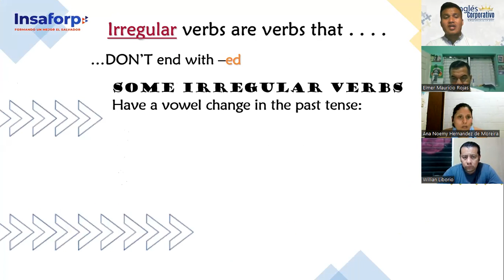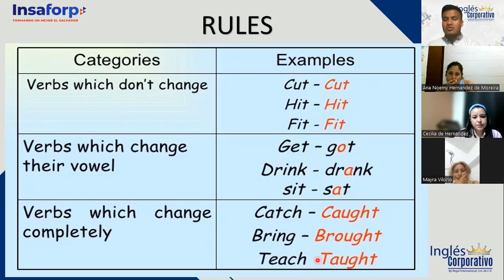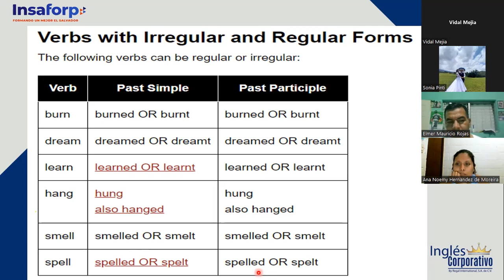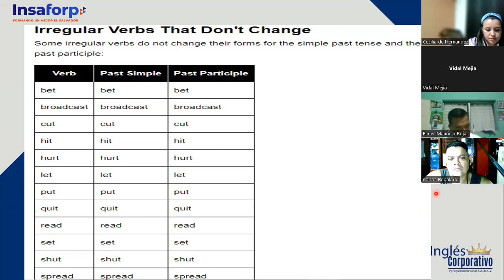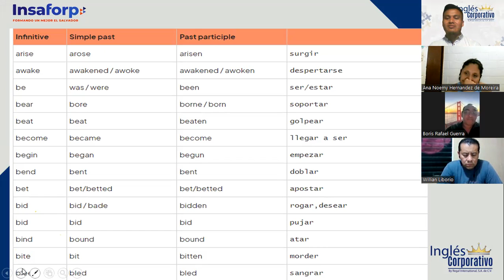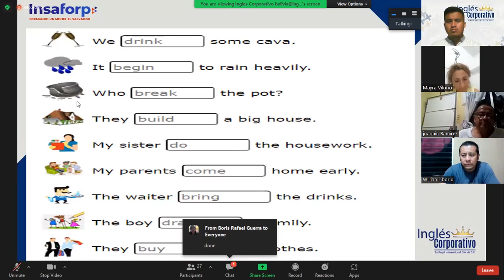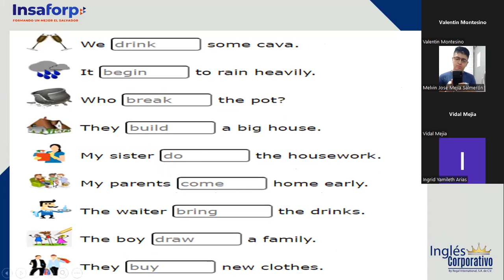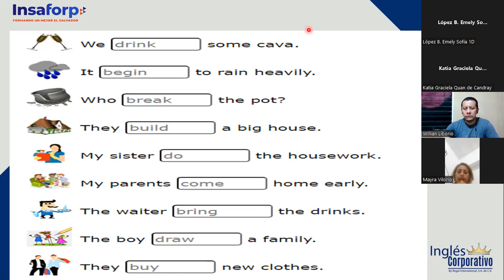Inglés Corporativo-13-07-2022- INTERMEDIO 2 "IRREGULAR VERBS (RULES & PRONUNCIATION)"